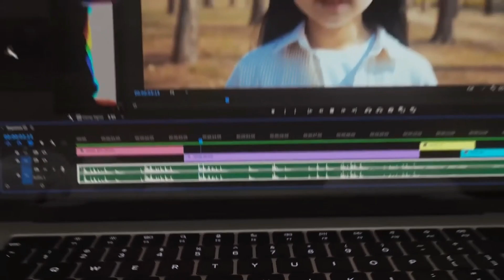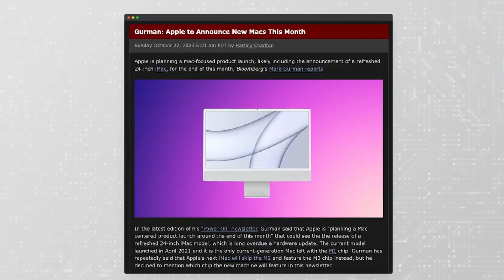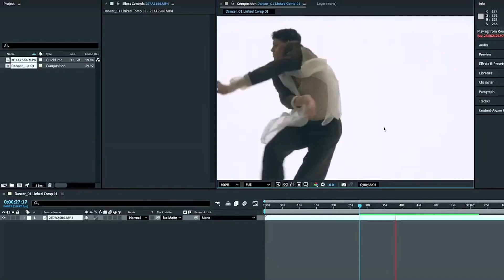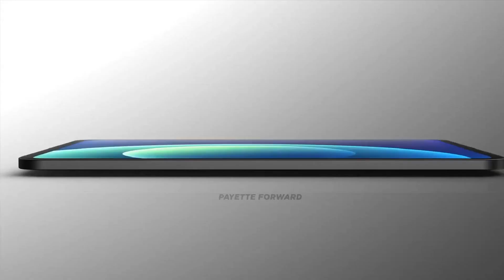LEAK! M4 MacBooks 2024 -All Major Leaks Revealed 😍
Description:

🚀 Welcome to Tech Titan Reviews, your ultimate destination for the latest tech news and insights! In this video, we dive deep into the highly anticipated MacBook Pro M4 series and reveal all the major leaks and rumors surrounding Apple's upcoming powerhouse laptops.

🔍 In This Video:

M4 Chips Performance: Discover the stunning benchmarks and performance enhancements expected with the M4 Pro and Max chips, including a significant leap in single-core and multi-core performance.
AI and Media Engine Overhaul: Learn about the vastly improved AI capabilities and the doubled media engines, set to revolutionize rendering times and performance for creative professionals.
Memory and Storage Upgrades: Get insights into the potential base configurations of 16 GB RAM and 1 TB storage, and how these upgrades will future-proof the MacBook Pros.
Connectivity Breakthroughs: Find out how Thunderbolt 5 and Wi-Fi 7 integration will elevate data transfer speeds and connectivity, supporting multiple high-resolution displays and seamless online experiences.
Design and User Experience: Explore the rumored design enhancements, including reduced bezel size and the addition of Face ID for security and convenience.
User Upgradability: We discuss the exciting possibility of user-upgradable memory, storage, and battery, extending the lifespan of your MacBook Pro.
🛠️ Key Features to Watch Out For:

3nm manufacturing process
Enhanced single-core and multi-core performance
Improved AI performance rivaling top competitors
Doubled media engines for faster rendering
Base configurations with increased RAM and storage
Thunderbolt 5 and Wi-Fi 7 integration
Streamlined design with reduced bezels
Face ID for enhanced security
Potential for user-upgradable components

🌟 Join the Conversation:

What features are you most excited about? Do you think Apple will deliver on all these fronts? Your feedback helps us create better content for you.